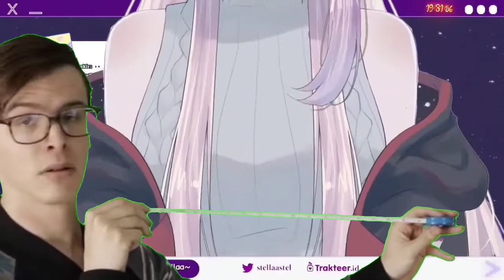boba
Source : Old stream Stella new costume